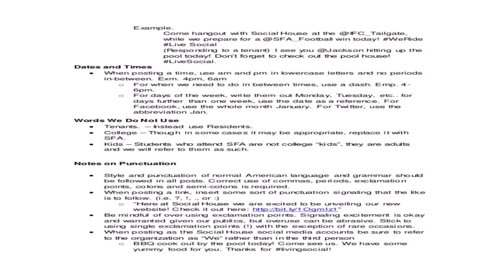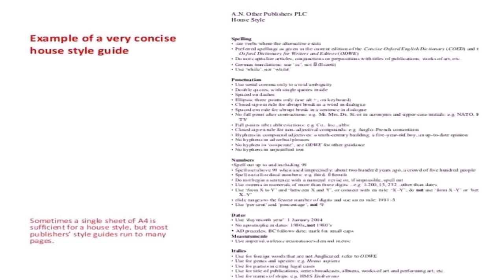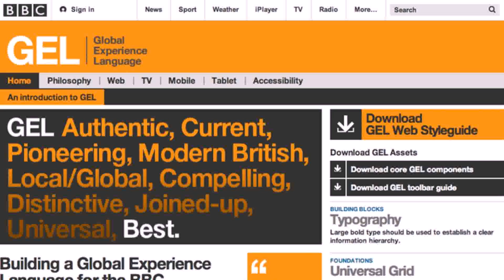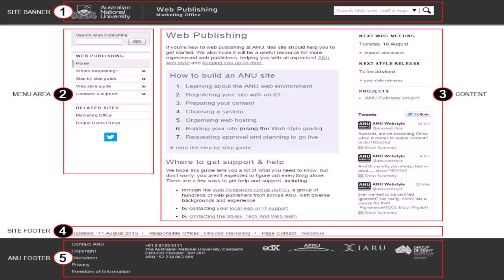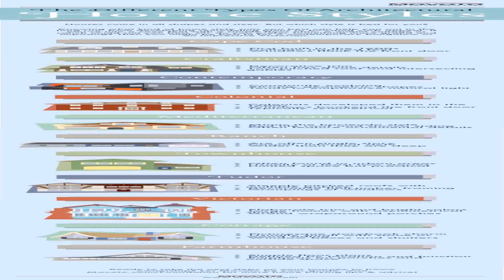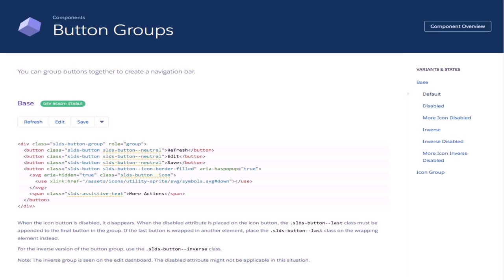Example House Style Guide (see description) (see description)